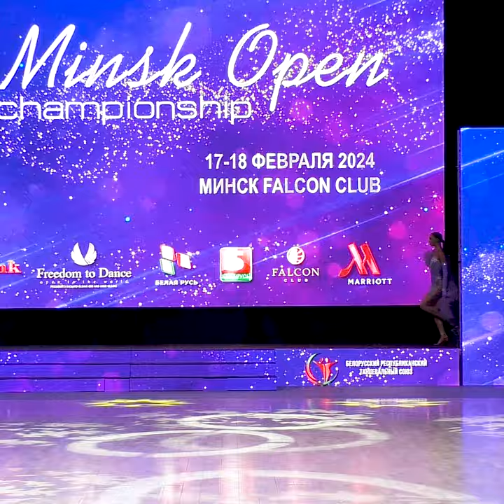Ча-ча-ча. Владислав Зуев и Варвара Сенькевич. Юниоры 2 La (Open) - Minsk Open Championship 2024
Турнир Minsk Open Championship 2024. Юниоры-2 (до 16 лет) Латина (открытый класс). Презентация пары Владислав Зуев и Варвара Сенькевич. Минск (Республика Беларусь), 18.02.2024. Спортивные бальные танцы.